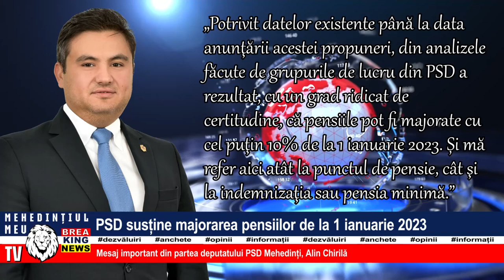PSD SUSȚINE MAJORAREA PENSIILOR DE LA 1 IANUARIE 2023